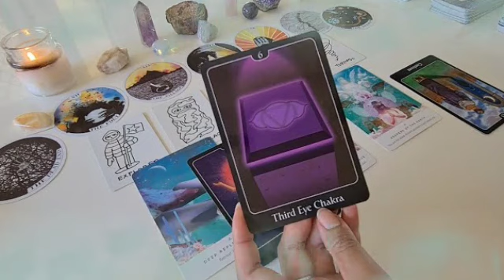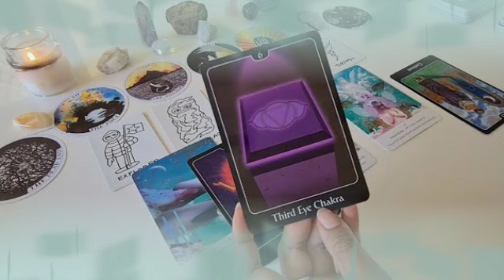برج الأسد من 24 إلى 4 مارس 2022 // شخص غني يطرق بابك قريبا خلال يومين😲استعد لهذا الفرح👌😍